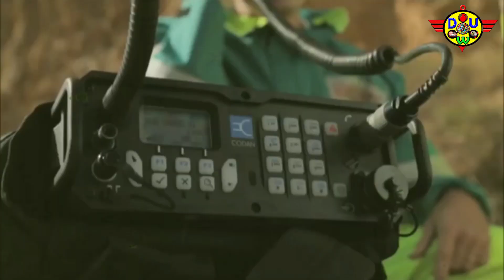বাংলাদেশ বর্ডার গার্ড এর কতটা শক্তি 2021 | Weapons used by Border Guard Bangladesh 2021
🇧🇩BANGLADESHDEFENCEUPDATE /DUW

🔻Bangladesh Spy NSI?

🇧🇩Keywords🇧🇩

বাংলাদেশ বর্ডার গার্ড এর কতটা শক্তি   2021
Weapons used by Border Guard Bangladesh
বাংলাদেশ বর্ডার গার্ড 2021
Bangladesh 2021
Border Guard Bangladesh
Defence update Bangladesh
Bangladesh BGB All Weapons system 2021
Bangladesh BGB All Weapons system update 2021
Bangladesh Military power 2021
বাংলাদেশ সামরিক শক্তি 2021
Bangladesh Military Job carcular 2021
Bangladesh army use all defence system 2021